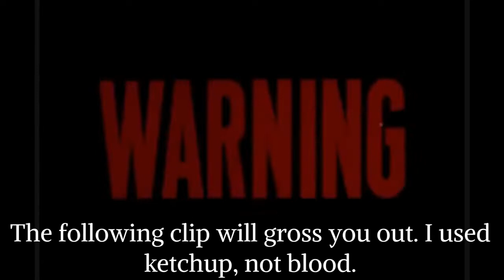Anime Blues Con 2k22 vlog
It's been a long time since I made a new vlog. @AnimeBluesConOfficial came back for its tenth year, and I loved it. The vendors, panel organizers, security, the Renasant Convention Center, and the community gave me an unforgettable experience once again. I hope you guys enjoy this spectacular video; you won't be disappointed.

Also, I must inform you that the transition clips from the anime "One Piece," and the song "Pick A Seat" by Docx are not owned by me.